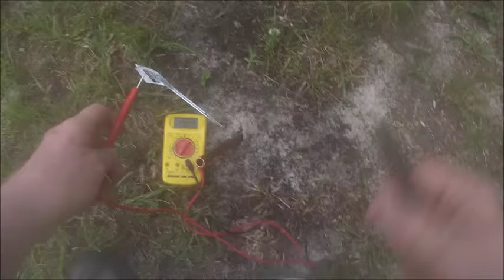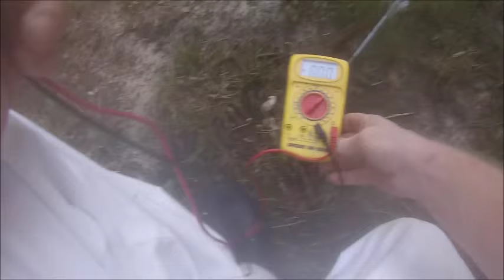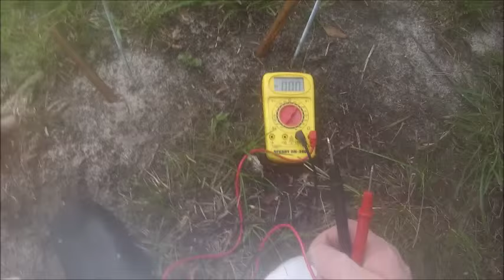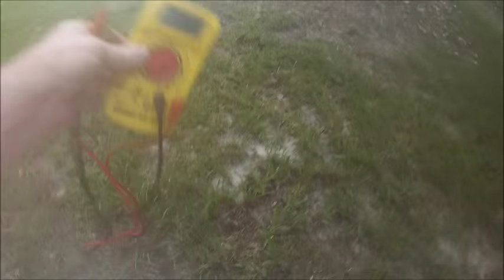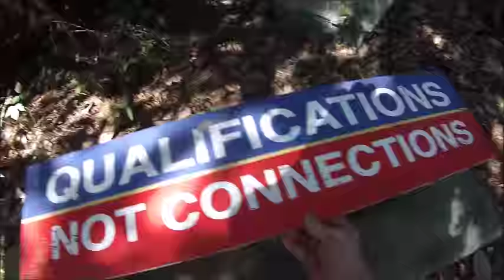Ranger Kooky VS The Great Earth Battery